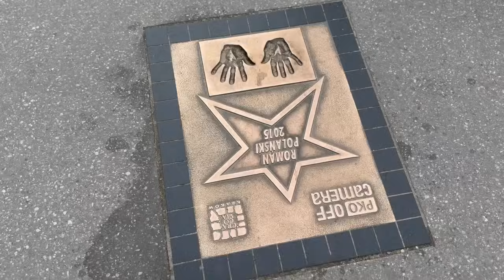ZMIANY NA DZIAŁCE ☀️ ŻYCIE NA WSI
Adres do przesyłek:
StylizacjeTV WeWork
ul. Krucza 50,
00-025 Warszawa